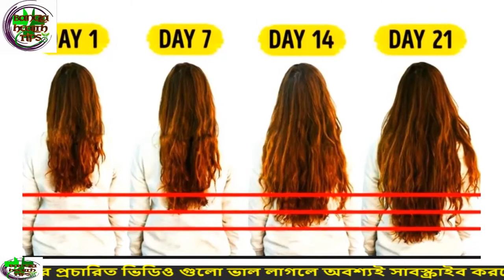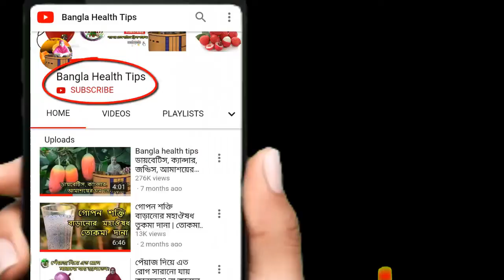৭ দিনে চুলকে দ্রুত লম্বা ও ঘন করার সব থেকে কার্যকরী উপায় । ১ সপ্তাহে চুল দ্রুত লম্বা করার উপায়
৭ দিনে চুলকে দ্রুত লম্বা ও ঘন করার সব থেকে কার্যকরী উপায় । ১ সপ্তাহে চুল দ্রুত লম্বা করার উপায়